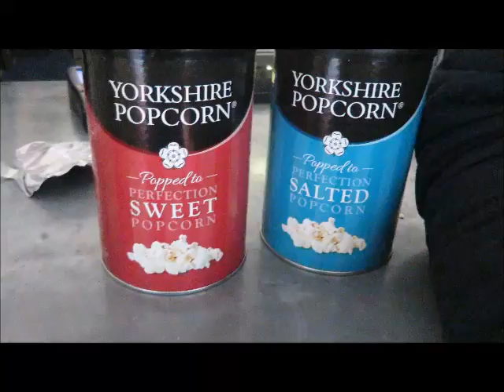SHE'S ENGAGED - Weekly Vlog #20, Sophie Callahan Photography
Much of my week consisted of me filming for Vlogmas, which I can't show you yet and me getting everything in order for Black Friday, which doesn't make for very exciting content. So it's a short one this week.

However, we did have an absolutely brilliant evening out, watching The Book of Mormon and most excitingly, my lovely cousin, Hannah, got engaged and asked me to her Maid of Honour.

I also filmed our lazy Sunday; dog walk, beef stew and Planet Earth included. Nothing ground breaking, but hey, that's life. I hope you still enjoy. :)

// Useful Links //

Sophie Callahan Photography
Specialist UK Equine Portrait Photographer